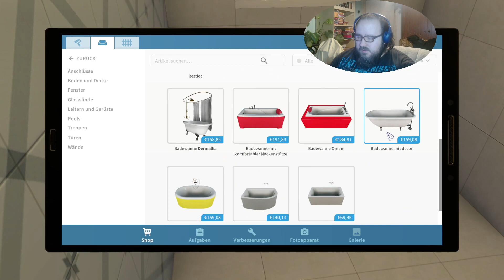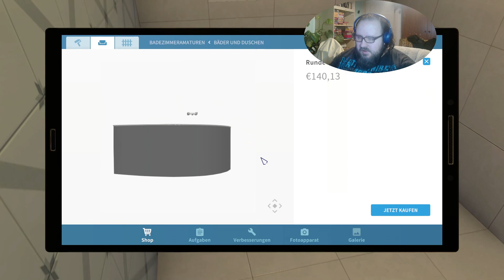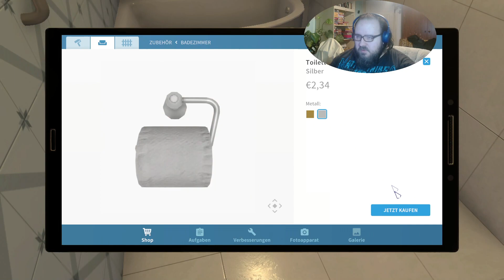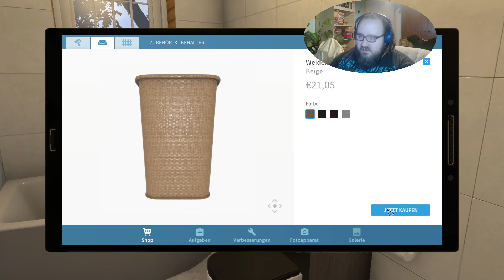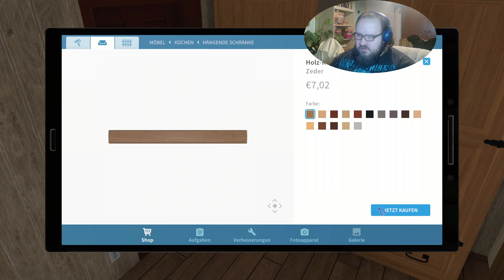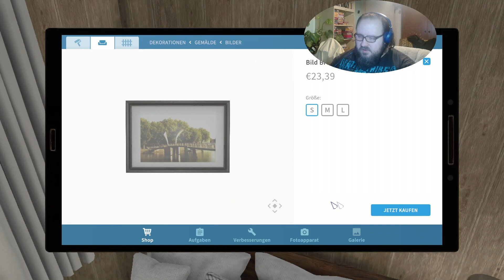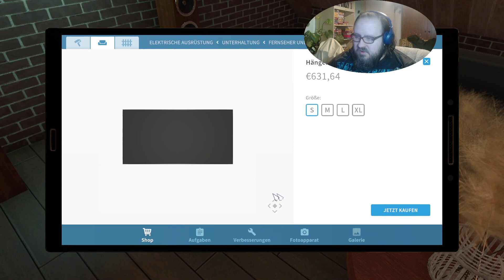Zielgerade - Inneneinrichtung - House Flipper - #035 - [1080p HD PC]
House Flipper ist ein Simulationsspiel für Microsoft Windows, macOS, PlayStation 4, Xbox One und Nintendo Switch aus dem Jahr 2018, das den Prozess der Renovierung und die dazugehörigen handwerklichen Tätigkeiten simuliert

► Name:  House Flipper
►Entwickler:  Frozen District, Empyrean, Ultimate Games
►GENRE: Simulationscomputerspiel, Indie Game, Simulation

Meine Webcam ist eine HD Pro C920 :